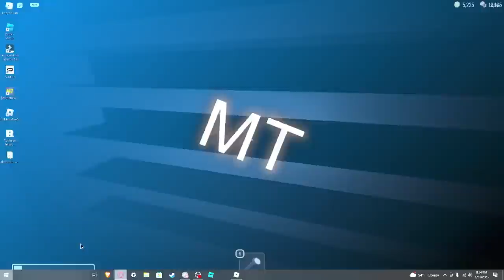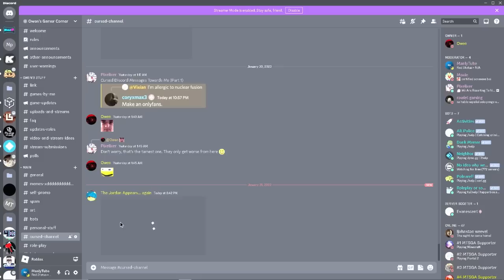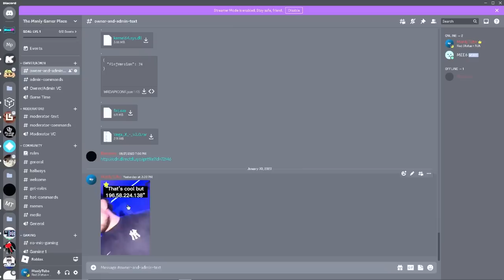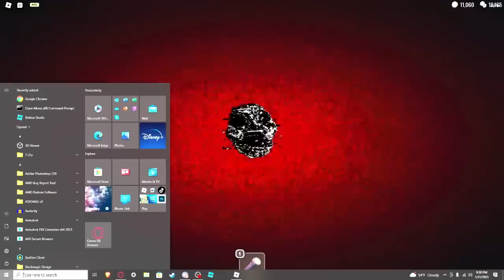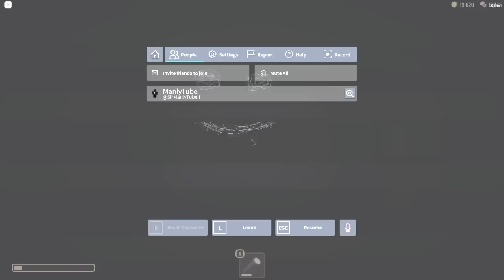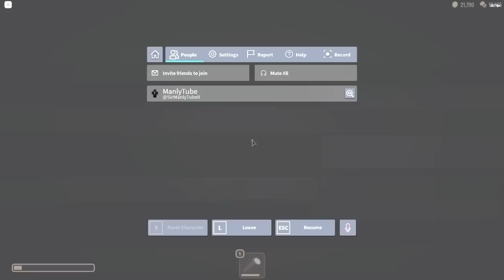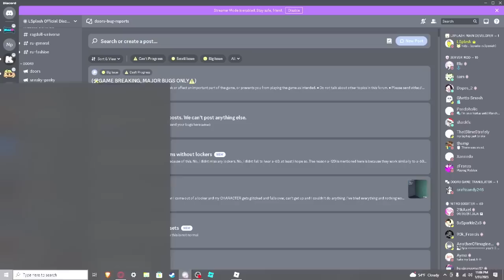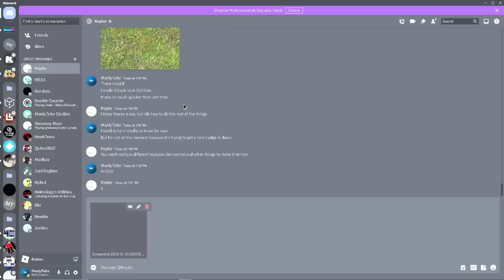The Rooms A-000 - A-1000 [FULL RUN NO CUTS]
Doors 0 - 60: 0:00:00-0:17:39
A-000 - A-100: 0:18:19-0:26:39
A-100 - A-200: 0:26:39-0:40:15
A-200 - A-300: 0:40:15-0:54:09
A-300 - A-400: 0:54:09-1:15:43
A-400 - A-500: 1:15:43-1:34:37
A-500 - A-600: 1:34:37-1:53:21
A-600 - A-700: 1:53:21-2:10:56
A-700 - A-800: 2:10:56-2:26:30
A-800 - A-900: 2:26:30-2:45:26
A-900 - A-1000: 2:45:26-3:08:32
Doors 68-100: 3:09:33-3:16:07